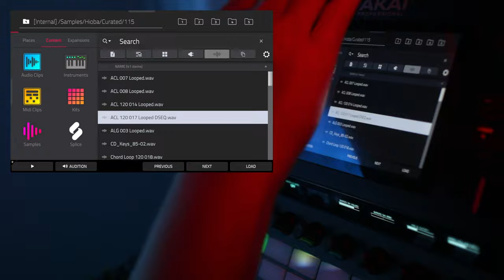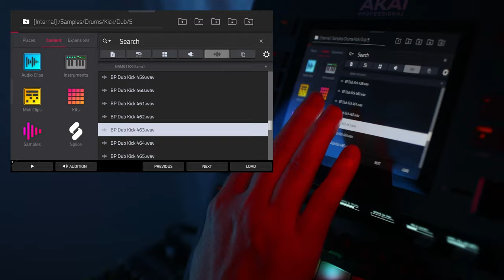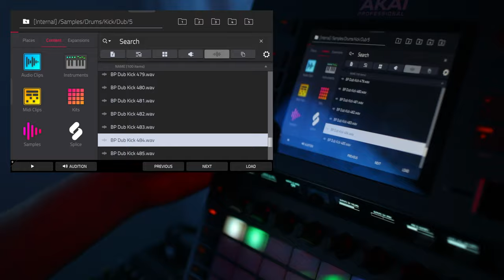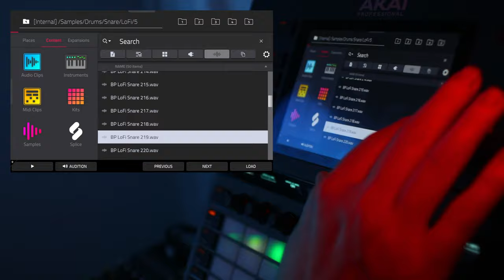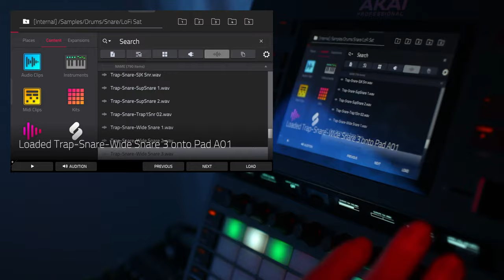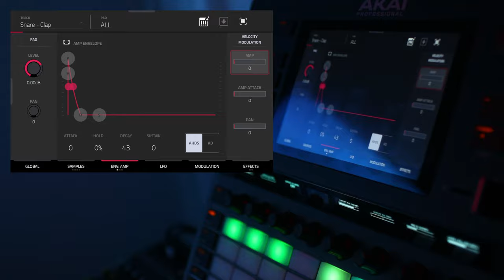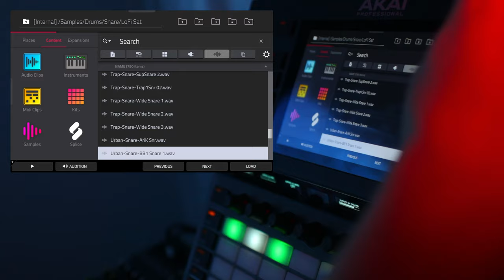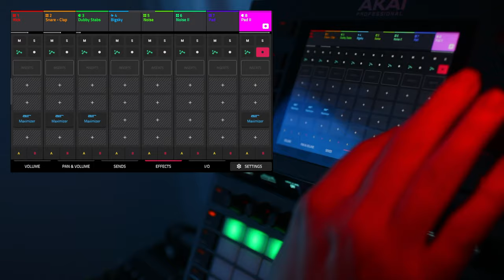AKAI Force AM Session | Part 6 - Beat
Quick session of creating a very simple and minimalistic ambient techno / dub techno track. Adding a basic beat to carry the rhythm.

0:00 Getting things moving
1:00 Realizing that my kicks are still not organized
2:45 Adding a snare
4:40 Squash it all to pancake
5:25 Shorter snare for maximum funk
5:47 Adding some space for the beat
7:14 Me not likey the snare
8:05 Listening everything together